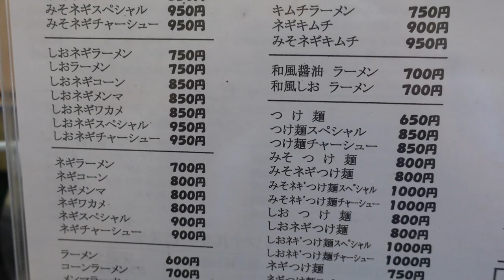【ラーメンショップ花輪店】⑤ やっぱり頼むネギチャーシューメン ＃1161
昨年１月以来の訪問です　違うメニューをと思いましたが、思わずネギチャーシューメンを注文してしまうも、しおも食べてみたくなりました。